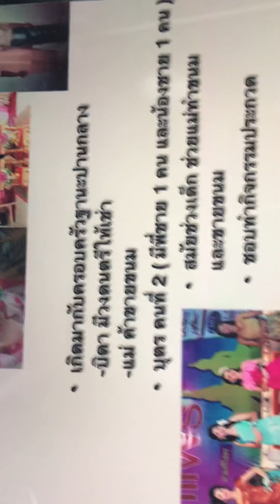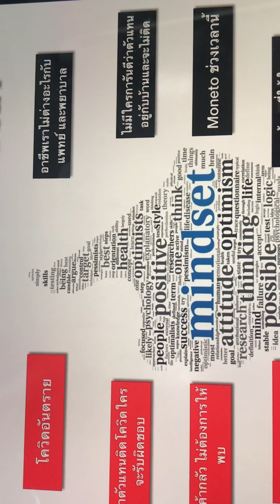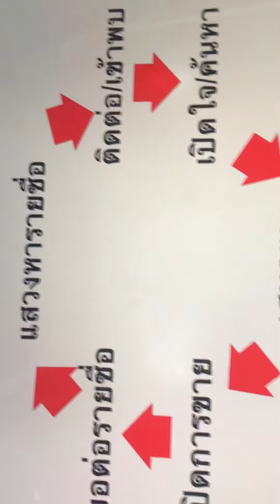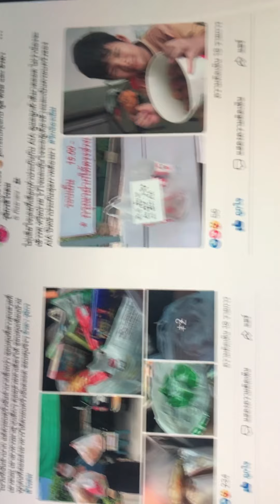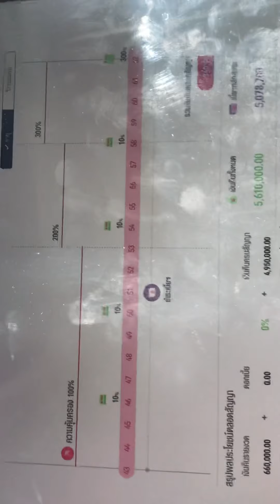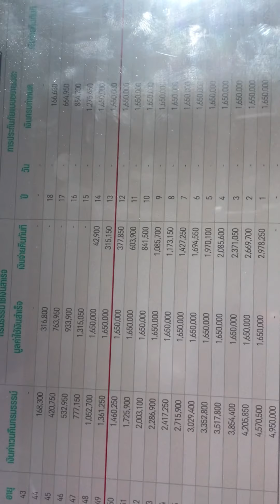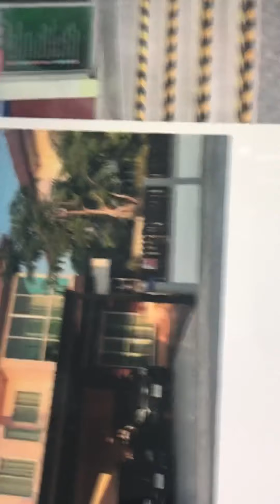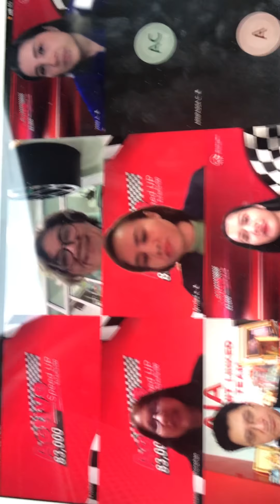ธีรดา รุจิกรสิโรดม/เอมม่า2